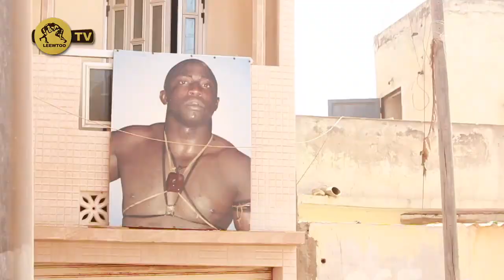chez Lac 2